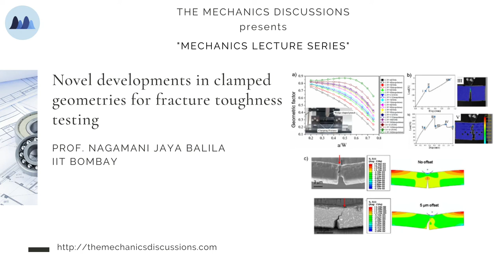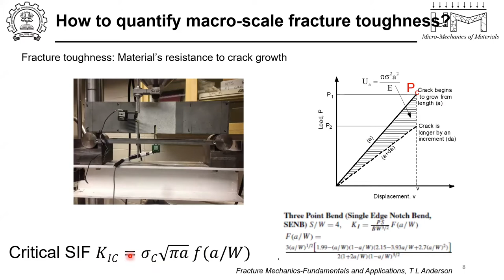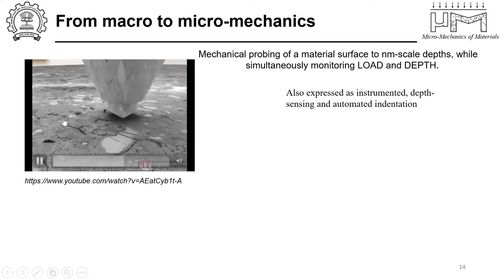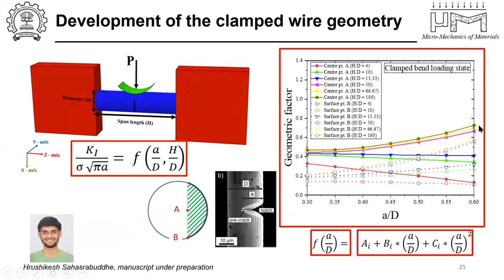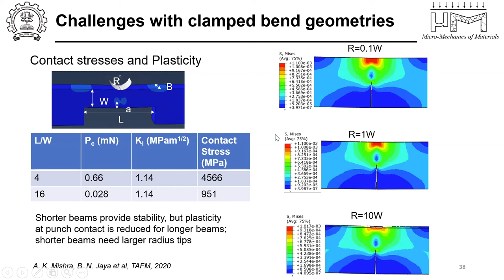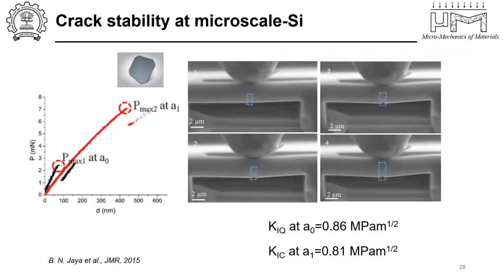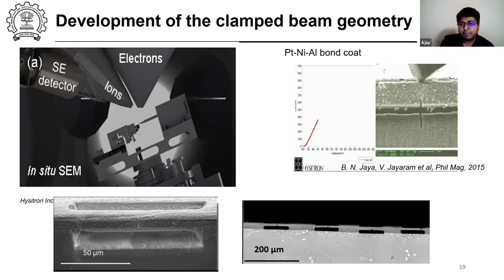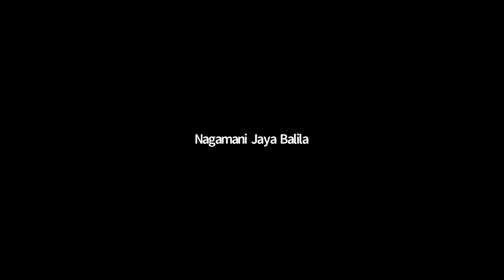Lec 08: Novel developments in clamped geometries for fracture toughness testing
The video was recorded as a part of the "Mechanics Lecture Series" of "The Mechanics Discussions" forum. This recording is of Lecture 08 on "Novel developments in clamped geometries for fracture toughness testing " and presented by Prof. Nagamani Jaya Balila.

Prof. Nagamani Jaya Balila is an Assistant Professor at the Department of Metallurgical Engineering and Materials Science, Indian Institute of Technology Bombay since October 2016. She did her PhD in Materials Engineering from the Indian Institute of Science Bangalore and her post-doctoral research at the Department of Structure and Nano-/Micro-mechanics of Materials, Max Planck Institut fuer Eisenforschung, Duesseldorf. Her current areas of research are in fracture mechanics at multiple length scales and design of materials with improved damage tolerance. She has more than 20 publications and 3 review articles in the field of microscale fracture mechanics and is a frequent reviewer of several journals including Acta Materialia and Scripta Materialia for which she has won the best reviewer awards in 2015 and 2019. She has been an invited speaker in many international conferences and also been an organiser of symposiums in them. She is currently leading a group of 5 PhD students, 3 Masters students, 4 Bachelor students while having guided more than 5 Masters students and 4 Bachelors students in their thesis.

Stable fracture toughness test geometries are useful in not only determining the monotonic fracture toughness, but also in capturing the R-curve behaviour and damage tolerance of materials under cyclic loading and extreme environments. The doubly clamped boundary condition offers such crack stability even in the most brittle materials. This talk will cover all aspects of clamped beams and wires in tension and bending as fracture toughness test geometries including their geometric factor solutions for linear elastic and elastic-plastic cases. Finite element simulations are used to explain the mechanics of crack stability for various beam and wire aspect ratios and crack configurations. Their varied applications in bulk materials, architectured systems, thin film multilayers and graded coatings will be shown.